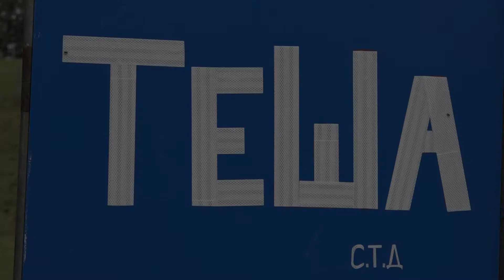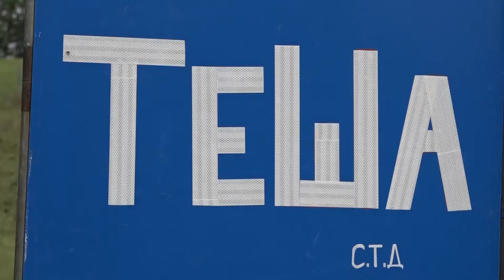SEOSKO TURISTICKO DOMACINSTVO TESA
SEOSKO TURISTICKO DOMAĆINSTVO TESA
KONTAKT TEL: 064/6429133